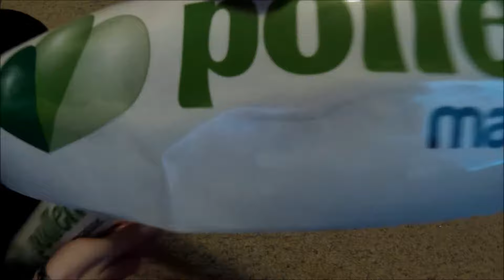Vendor Week Pollen Master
A big thank you to Pollen Master for hooking me up with this sweet swag when I went to the vendor week out in surrey.
Thanks again.